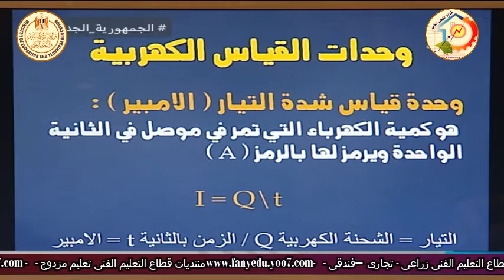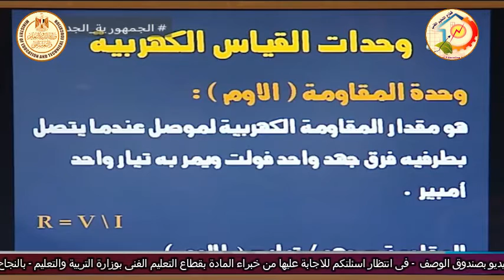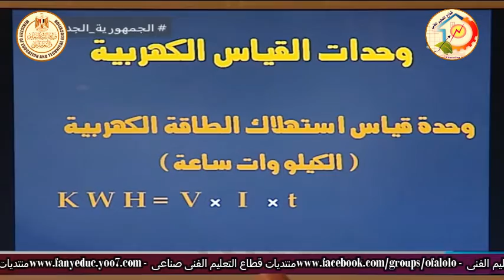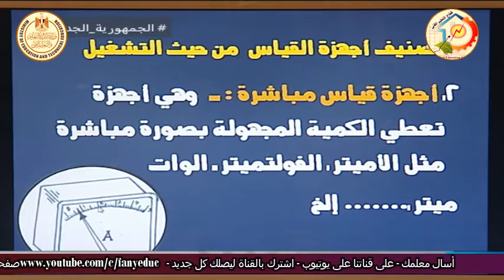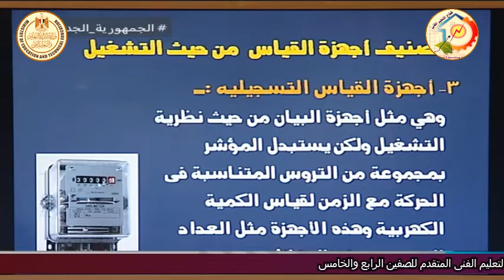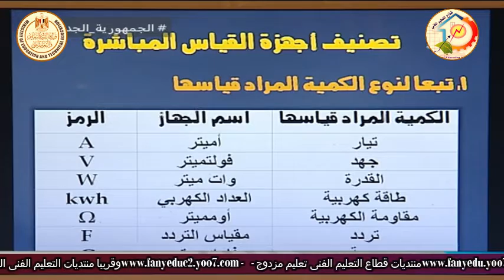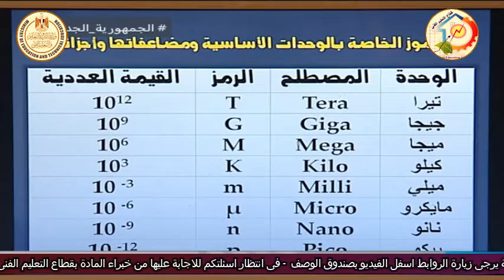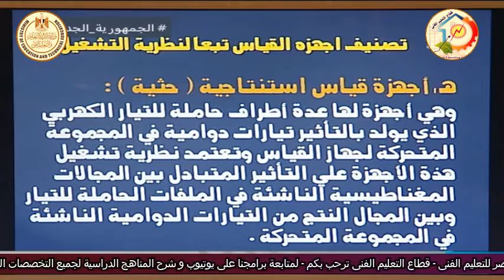التعليم الفنى - التعليم الصناعى - تركيبات ومعدات كهربية - اجهزة قياس - مقدمة - أ عبد الوهاب على